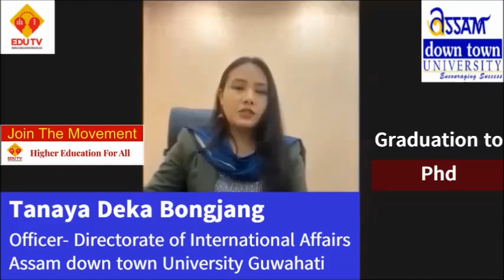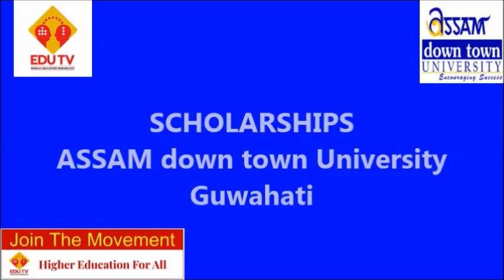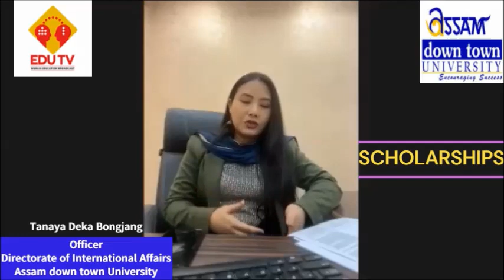SCHOLARSHIPS AT ASSAM DOWN TOWN UNIVERSITY GUWAHATI WITH SHARJAH INDIAN SCHOOL UAE ON EDU TV